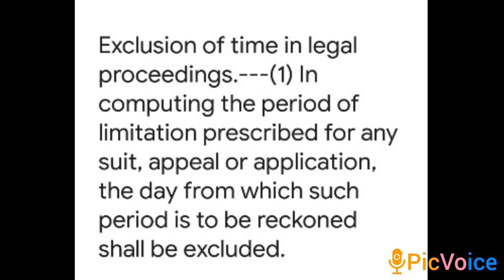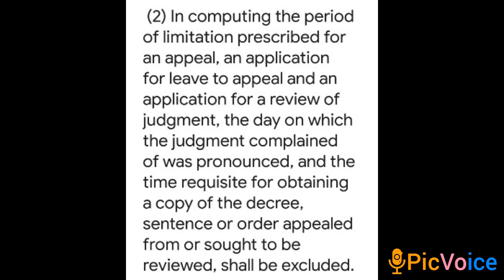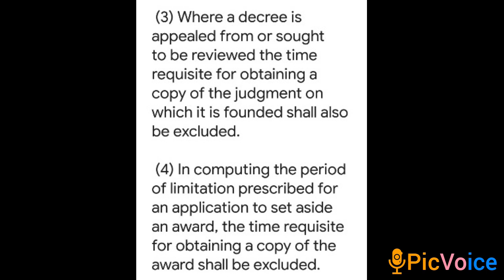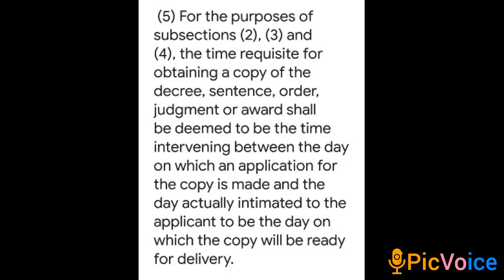sec 12 of limitation act/ exculsion of Time for legal proceedings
limitation act